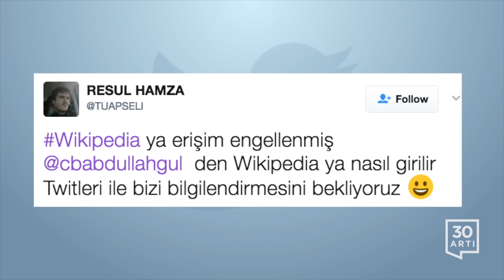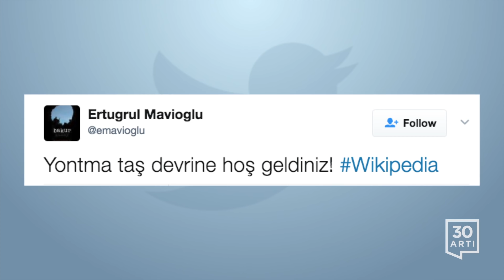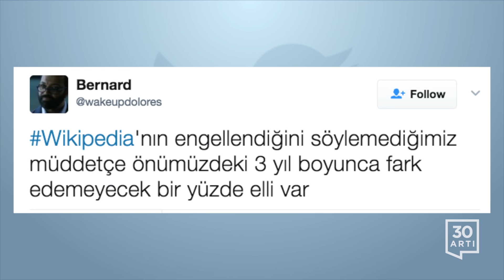Türkiye'de Wikipedia'ya erişim engeli | Twitter'da Bugün - 29 Nisan 2017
1- RESUL HAMZA‏ @TUAPSELI: Wikipedia ya erişim engellenmiş @cbabdullahgul den Wikipedia ya nasıl girilir Twitleri ile bizi bilgilendirmesini bekliyoruz

2- İzmir Marşı 🇹🇷‏ @izmir_marsi : Wikipedia yı Yasaklayacagınız yerde pekâla içeriğe engel konulabilirdi, bu toptancılık niye, halkın aydınlanmasından mı korkuyorsunuz..?

3- KÜFÜRBAZ EFENDİ‏ @kufurbazefendi1: Yine bunları kandırmışlar anlaşılan wikileaks yerine Wikipedia yı engellemişler bi şeyide kandırılmadan doğru yapsaydınız keşke

4- Politikaloji®‏ @politikaloji : Wikipedia 'nin yasaklanması wikipedia okuma oranını yüzde % 48.59 attırdı.

5- Alp‏ @AlpSirman: Sayın genel başkan @kilicdarogluk wikipedia kapatıldı "böyle bir şey olabilir mi?" diye kızın açsınlar..

6- Cevahir Bolayır‏ @elimdetuzluk: 20 senedir sakladığım Temel Britannica setimin bir gün tekrar işe yarayacağını biliyordum. Biliyordum.

7- Mehmet Emin‏ @mehag0: wikipedia Eyy wiki sen kimsin ya? Kimsin sen, engelliyorum seni.Bu millet bu oyunlara gelmez.Bu millet gereken bilgiyi Survivor'dan alıyor

8- Ozan Bingöl‏ @ozanbingoll: İnternet faturasında 7 ayrı vergi ödeyip yine internete erişemeyen tek ülkeyiz galiba.

9- Erkan Saka‏ @sakaerka: Hüsnüzan edelim (!) Öğrenciler wikipedia dan ödev yapmasın, birincil kaynaklara ulaşsınlar diye yasak gelmiş olabilir.

10- Kübra Köroğlu‏ @yazarmisgibi : Eyyy Wikipedia sen kimsin ya? Bundan sonra bilmediğimiz ne varsa ulemaya soracağız. Yaşasın ileri demokrasi.

11- Musa Akcengiz‏ @musakcengiz: Osmanlı'nın çöküş sebeplerinden biri Akıl ve bilimin ihmal edilmesi .Geçmişimizden hala ders çıkarmıyoruz.

12- Çetin Alkaya‏ @alkayacetin: Wikipedia erişiminin engellenmesi evinizdeki kitaplara el konulmasından farksızdır. Matbaa şeytan icadı diyen zihniyet hala yaşıyor..

13- Ertugrul Mavioglu‏ @emavioglu: Yontma taş devrine hoş geldiniz!

14- Onur‏ @ttractatus: Bir gecede cahil kalmadık. 15 senedir sistematik olarak cahilleştiriliyoruz.

15- Bernard‏ @wakeupdolores: Wikipedia'nın engellendiğini söylemediğimiz müddetçe önümüzdeki 3 yıl boyunca fark edemeyecek bir yüzde elli var